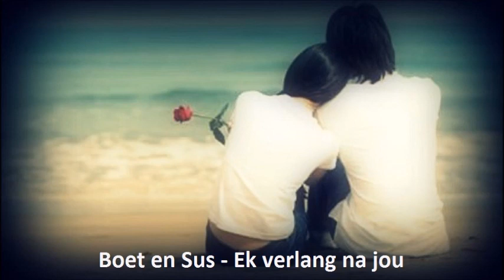Boet en Sus - Ek verlang na jou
Boet en Sus met "Ek verlang na jou"